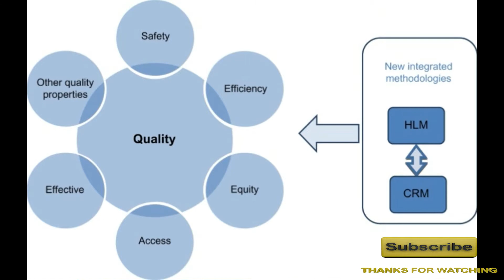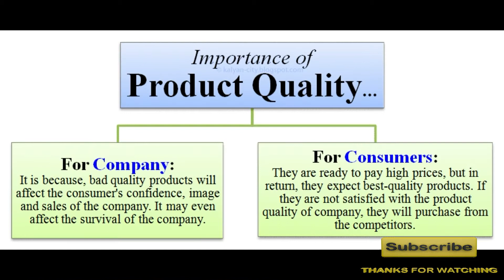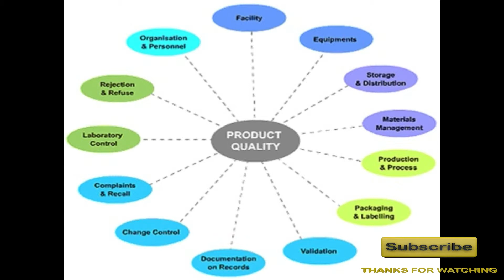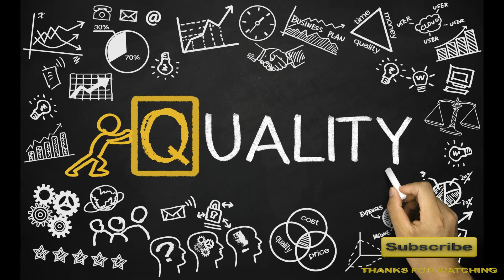प्रॉडक्ट खराब निकला तो घर बैठे कर सकेंगे केस Complaint Of Bad Quality Product CouldBe Done From Home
किसी प्रॉडक्ट की खराब क्वॉलिटी या सर्विस में गड़बड़ी की शिकायत उपभोक्ता फोरम में दर्ज कराने के लिए आपको भटकना नहीं पड़ेगा। सरकार ऐसी सुविधा देने पर काम कर रही है, जिससे आप घर बैठे ही उपभोक्ता अदालतों में केस दाखिल कर सकेंगे। इसके लिए देशभर के सभी 655 कन्ज्यूमर फोरम को मार्च 2019 तक डिजिटल बनाने का फैसला किया गया है।